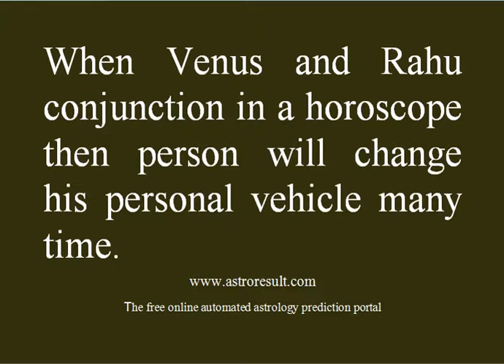Astrology: Venus and Rahu conjunction 55